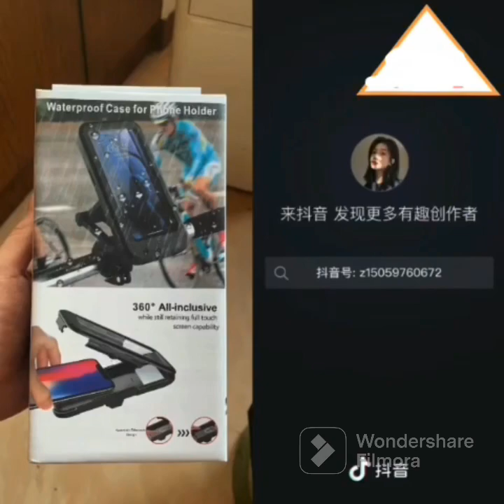trendy household products